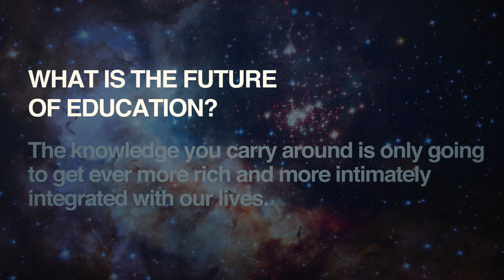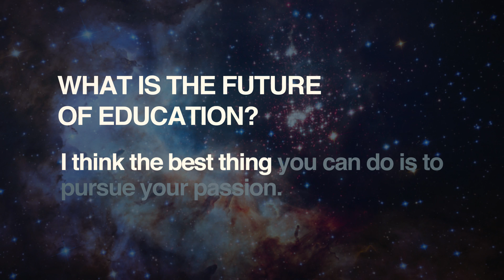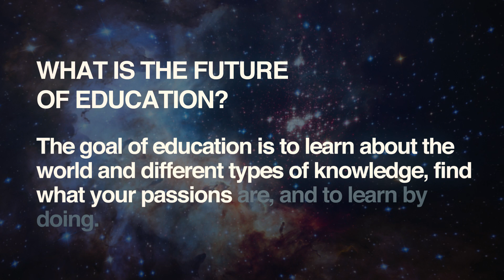What is the Future of Education? | Ray Kurzweil Q&A | Singularity University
Ray Kurzweil on education.